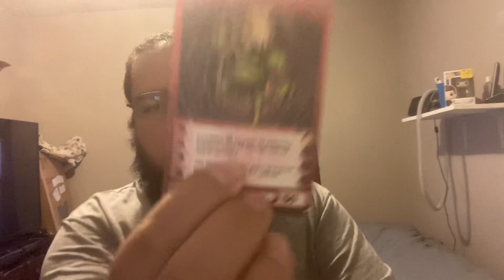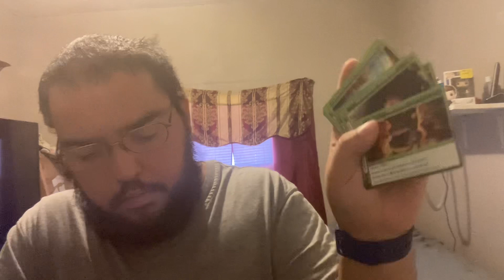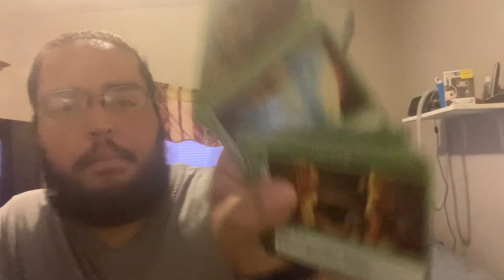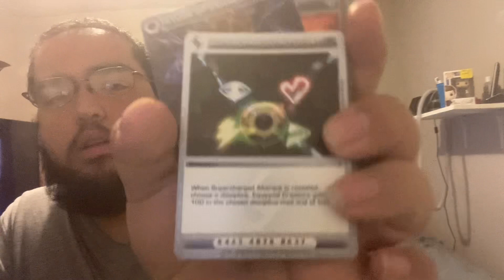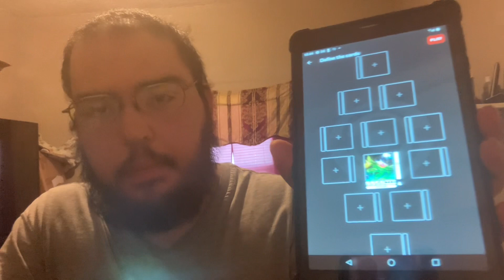Chaotic 101 Episode 10 ￼￼